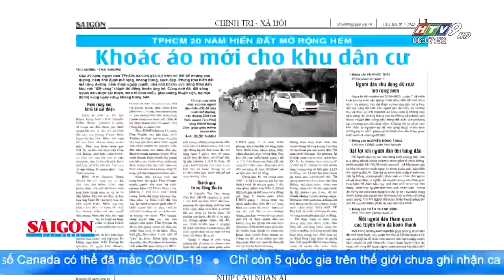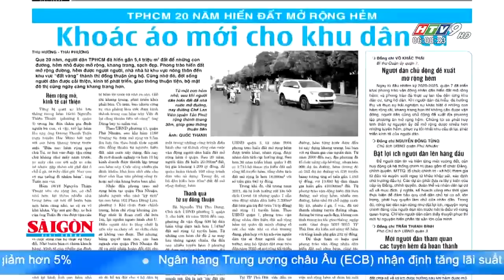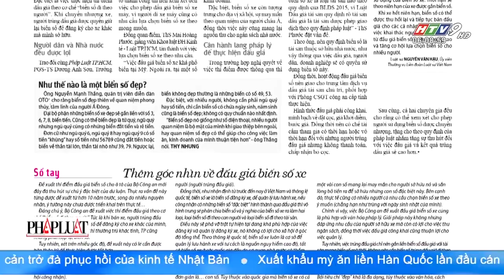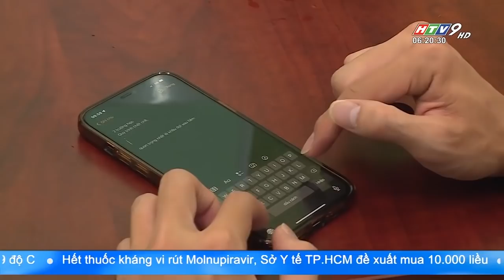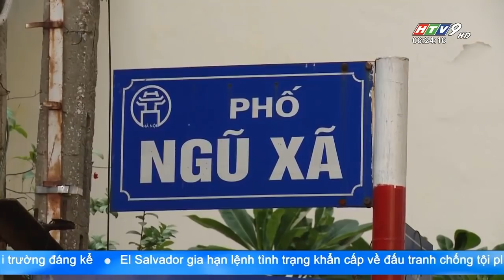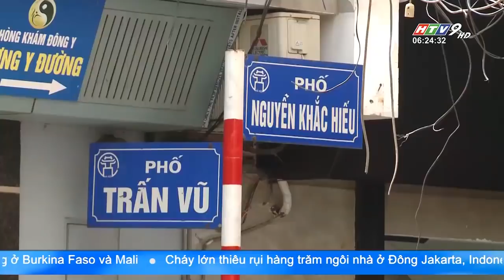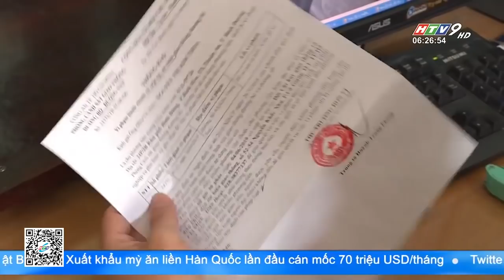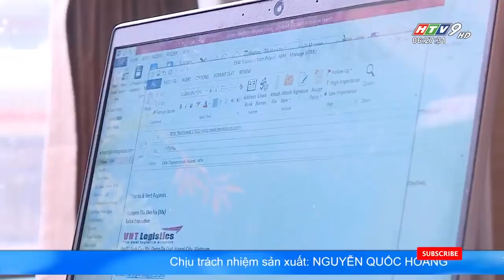Tin Buổi Sáng - Ngày 26/04/2022 - HTV Tin Tức Mới Nhất